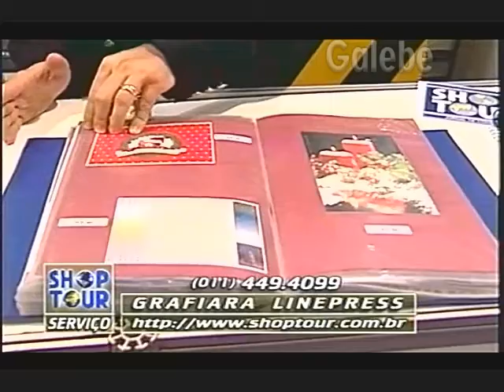GRAFIARA LINEPRESS PAULO VERONEZI GALEBE 14 11 1997